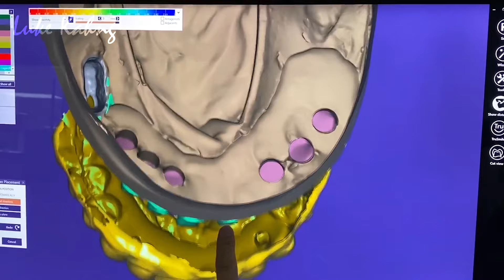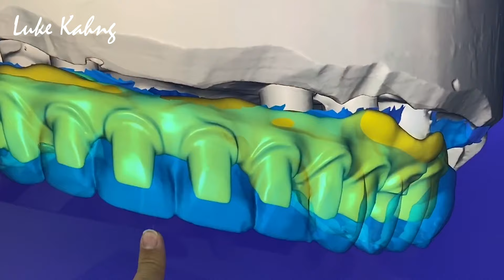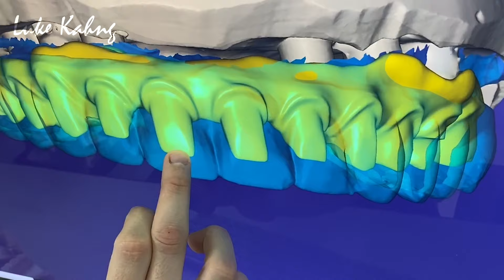Full Process Demonstration of 7-Star (Individual Crowns on a Metal Framework)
In this video I show you a demonstration of making a 7-Star case with a metal framework with individual crowns cemented on top that we recently made in my lab.